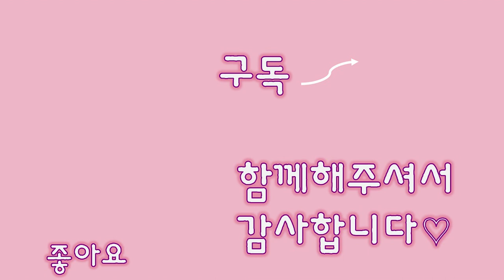다묘가정에 갑작스럽게 찾아온 바이러스 ..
채널가입링크입니다. 돌보는 동네고양이들 케어비용 및 치료비용으로 사용됩니다. 많은가입 부탁드립니다

잘 비켜가던 허피스가 돌기 시작했어요..
집사는 다음주에 입원을 해야하는데 ㅠㅠ 그때까지 애들이 좀 나아지고 가야할텐데 걱정입니다.

누리 , 푸푸, 사과, 레옹, 카레 순으로 걸렸고, 추가적으로 더 번질걸로 예상해요

얼른 나아지자 고앵씨들..!